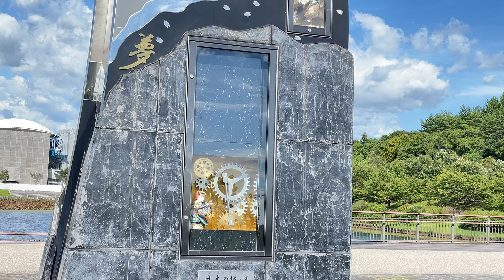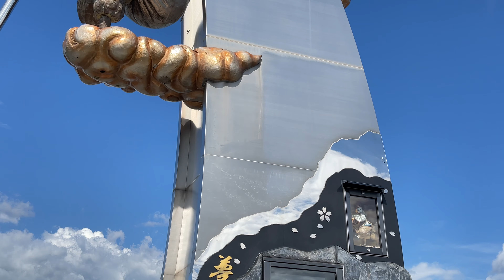愛・地球博記念公園 日本の塔・月 からくり時計 作:夢童由里子 SEIKO 2021/8/10 15:00 作曲:東儀秀樹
●itagaki602●

国産からくり時計が好きでコレクションをしており、この魅力をたくさんの方と共有したいという思いから時計動画を制作しています。